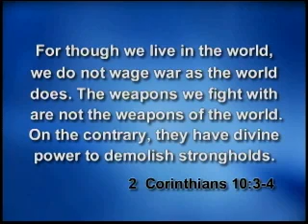Are you using your spiritual weapons?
Did you know that God has given us weapons to use in the invisible war that's going on over our heads? That battle affects us every day. We decide the outcome.
The good news is that we have access to the most powerful spiritual weapons in the universe. They demolish strongholds. Would you like to know what these weapons are and how to use them? Just click on the video and start swinging.